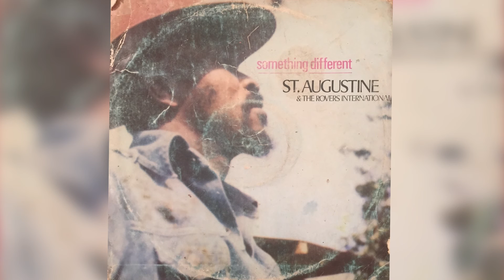St. Augustine & The Rovers International // Century Man